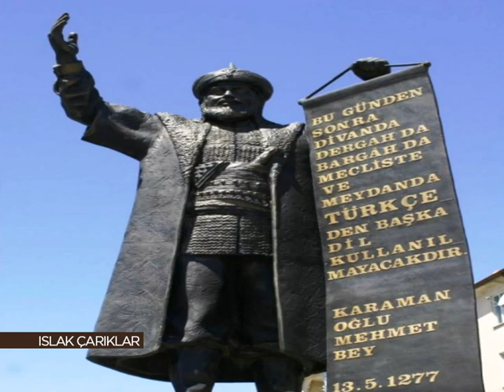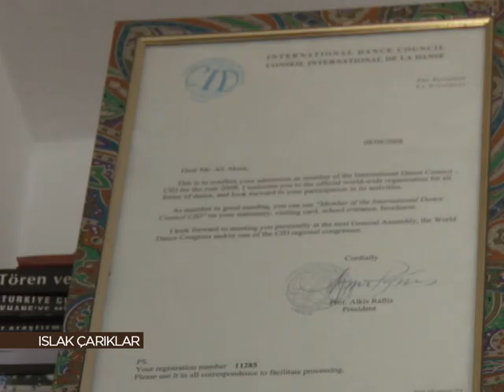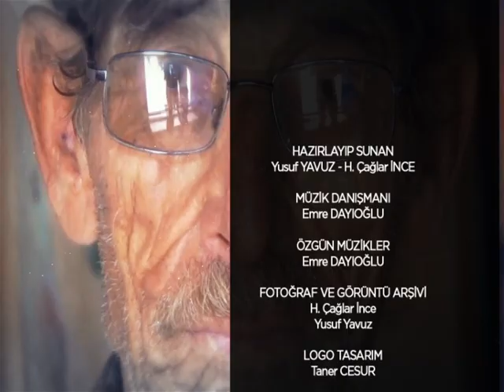Islak Çarıklar 11. Bölüm 2. Kısım - Ali Aksüt Yörükler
ISLAK ÇARIKLARDA BİR ZAMANE DERVİŞİ: ALİ AKSÜT

Toprağın hafızasını üzerinde yaşayan insanla buluşturmak için yola çıktığımız 'Islak Çarıklar' 11. Bölümünde Anadolu'nun unutturulan tarihine ilişkin çalışmaları bulunan araştırmacı Yazar Ali Aksüt'ü konuk etmiştik.

12 Ekim 2016'da yayınlanan Islak Çarıklar'ın Ali Aksüt bölümü izleyemeyenler ve bir daha izlemek isteyenler için iki bölüm halinde Youtube kanalında.

Karamanlılar kimdi? Antalya'daki Karaman adını taşıyan yerleşimlerin sırrı neydi? Akdeniz ile Beyşehir Gölü arasındaki dağlar neden koruma altına alınmalı?

Yörüklerin, Alevilerin, Tahtacıların ve unutturulmak istenen derin bir tarihin sırlarını bugüne taşıyan çalışmalarıyla geçmişe ışık tutan Ali Aksüt'ün aktardığı çarpıcı bilgiler tarihle ilgili ezberleri bozuyor...